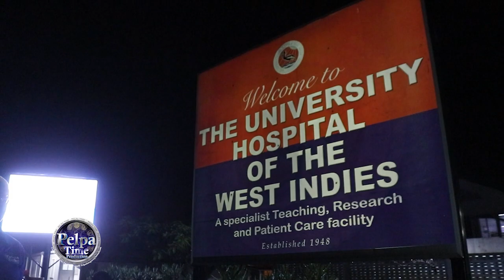Shenade Francis need help to buy oxygen machine